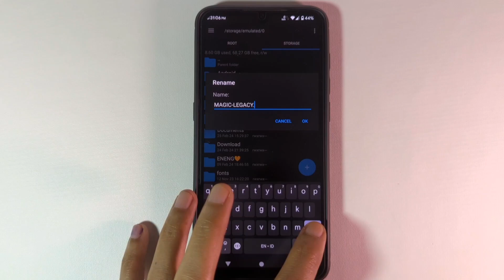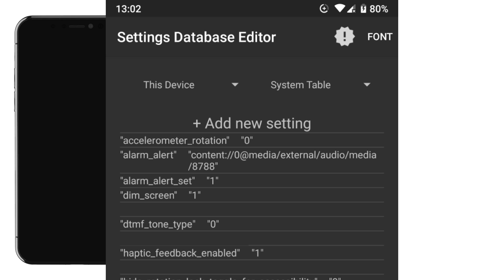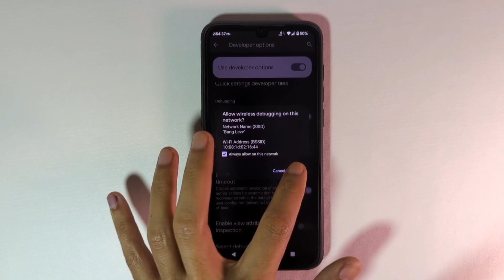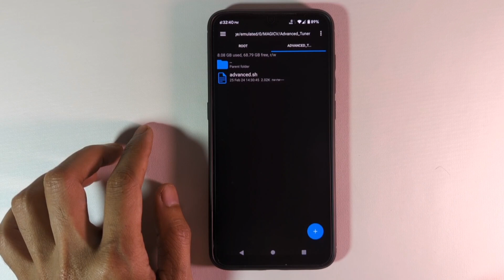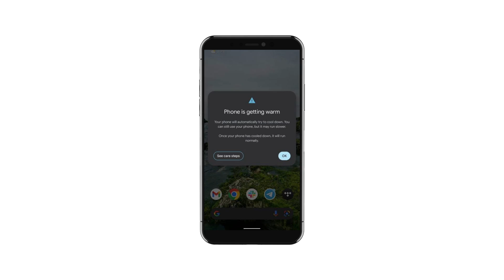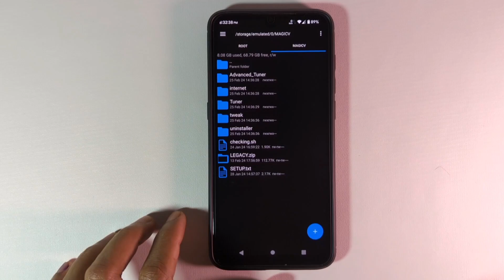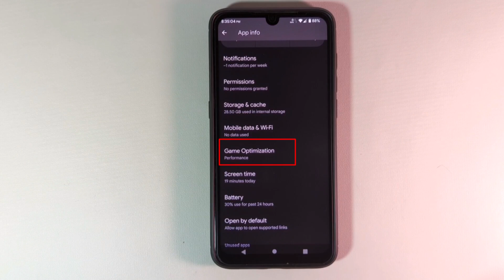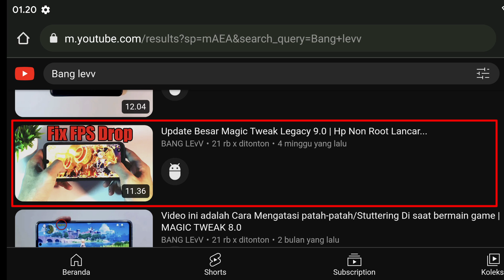Tingkatkan Kecepatan Bermain Game Android Anda dengan MAGIC TWEAK 9.2!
FITUR GAMING PERTAMA NON ROOT | MAGIC TWEAK 9.2 ANDROID